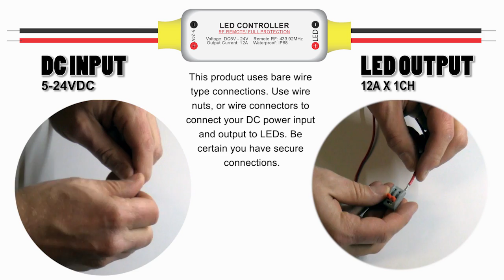Waterproof Mini LED Dimmer with Remote for 5-24VDC LED Lights - EcolocityLED.com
This quick video shows our IP67 rated waterproof mini LED Dimmer in use with our 12VDC LED Strip light. The mini dimmer uses bare wire input and output connections and is simple to install for any 5-24VDC single color LED lighting system. Dim up to 12A of low voltage LED lighting products or 144W using 12VDC, 288W using 24VDC. For more information or to purchase the controller follow the link below or visit us at EcolocityLED.com